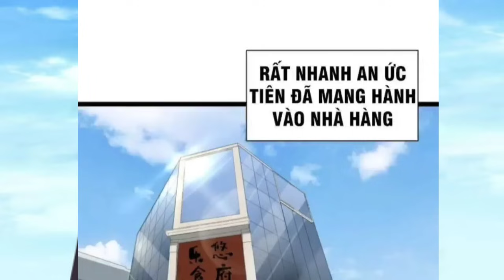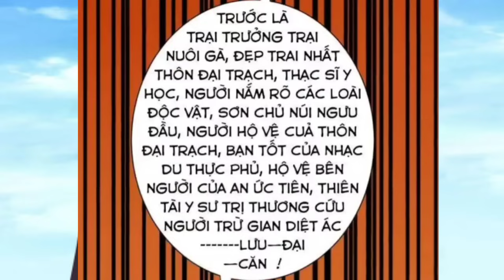Tập 3 || Làm Giàu Từ Việc Trồng Trọt Với loại Phần Siệ Cấp Tăng Trưởng